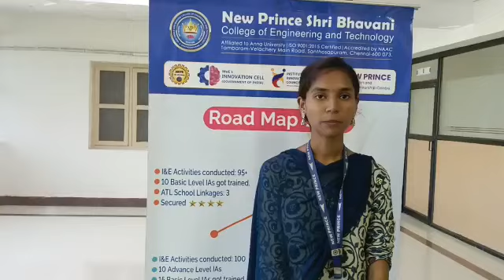Views of Faculty and Students about the National Education Policy (NEP) 2020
Views of Faculty and Students of New Prince Shri Bhavani College of Engineering and Technology about the National Education Policy (NEP) 2020